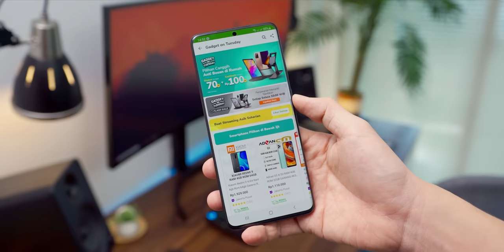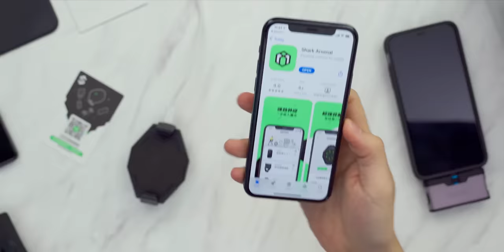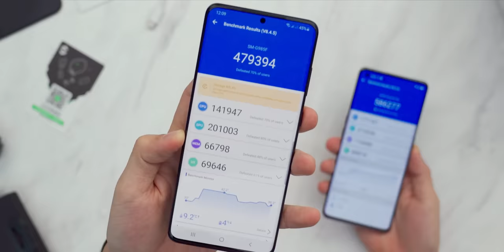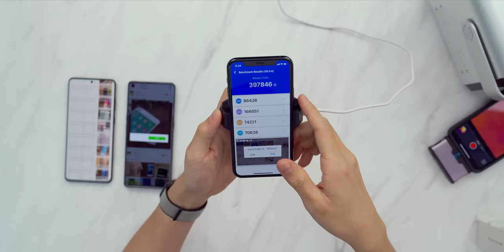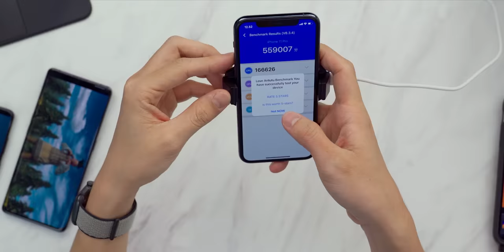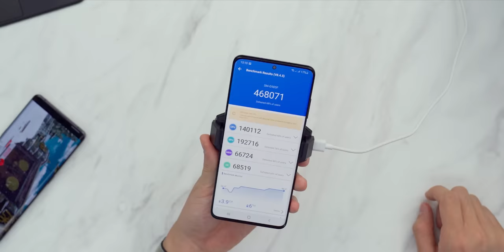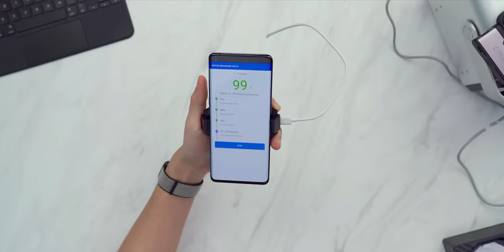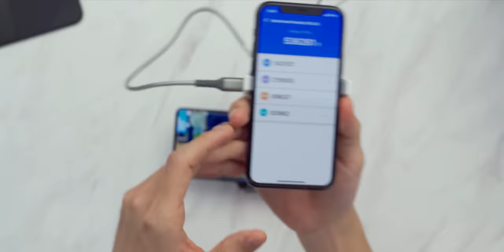Nyobain teknologi KULKAS buat dinginin HP!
Ternyata berhasil...

Biar pembelian gadget bisa dapetin diskon up to 70% dan cashback up to Rp200 ribu TIAP HARI SELASA